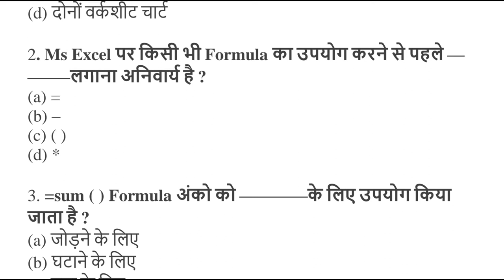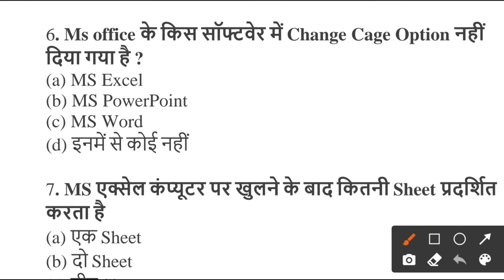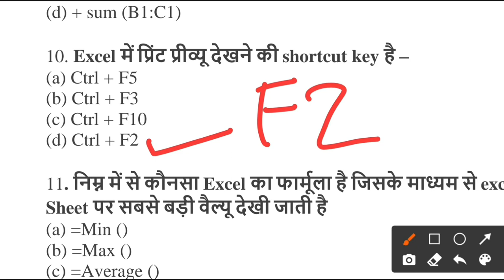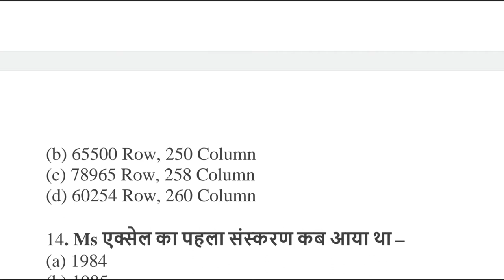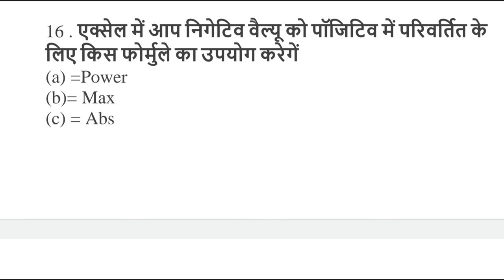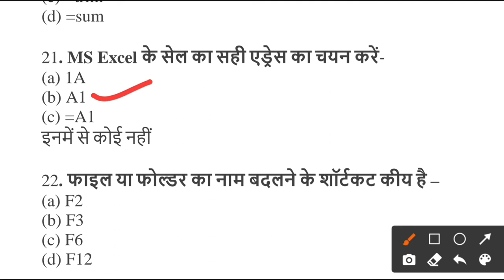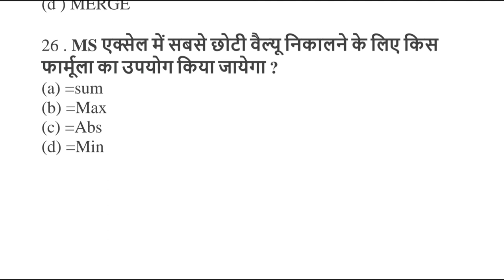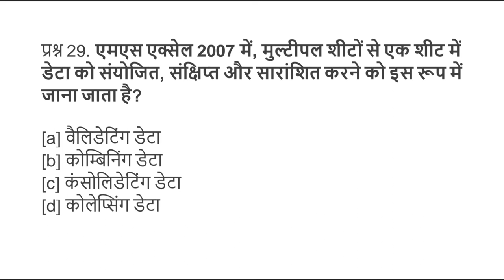cpct exam 2021 || cpct most important question || cpct objective question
cpct mcq
cpct 2021MCQ
cpct 2021
cpct question
CPCT IMPORTANT QUESTION
30 MOST MS WORD QUESTION
CPCT EXAM 2021
CPCT
cpct 2021
cpct question
cpct result
cpct paper
cpct class
computer class
computer question
computer objective question
computer mcq

cpct exam
cpct questionc